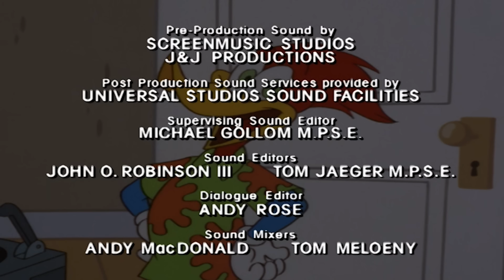Pica-Pau tem um plano de férias! | Pica-Pau em Português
Pica-Pau quer sair de férias, mas o Zeca Urubu tem outros planos.